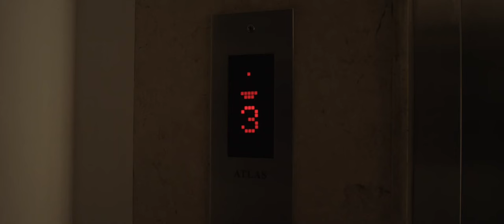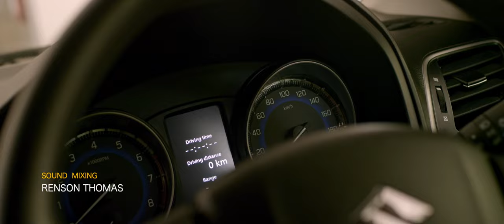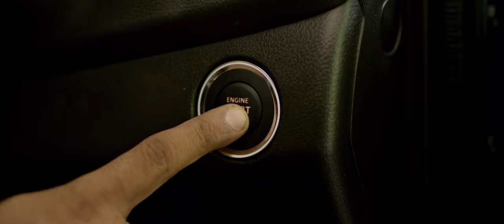THE END GAME - SHORT FILM - SINOJ VARGHESE-JUSTIN JOSE PALAMATTAM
CREATIVE STORYTELLERS PRODUCTIONS   PRESENTS
WRITTEN & DIRECTION -  JUSTIN JOSE PALAMATTAM
CINEMATOGRAPHY  -    SIBY JOSEPH
MUSIC & BGM -      ANAND MADHUSOODANAN
EDIT  -      RAJESH KODOTH  - SOUNDEFICTS -  BERLIN MOOLAMPILLY
RECORDING  STUDIO- TEAM MEDIA -DI. COLORIST  -  ALEX VARGHESE 1M2
MAKEUP -  RAJEEVU  ANGAMALY  -
PRO - JOLLY JOSEPH
ART  -  BENNY SEVANARTS -
PRODUCATION CONTROLLER - RIJU PAPPACHAN